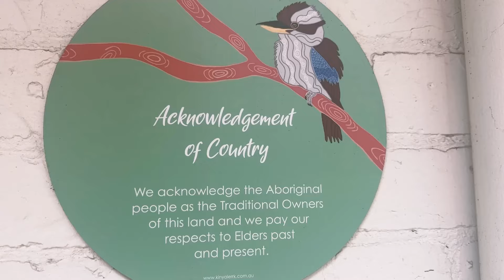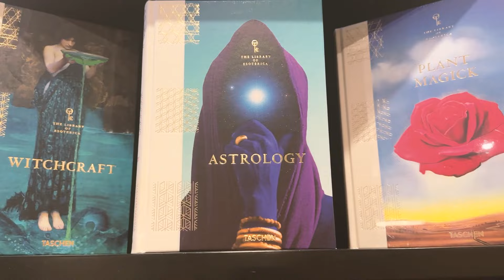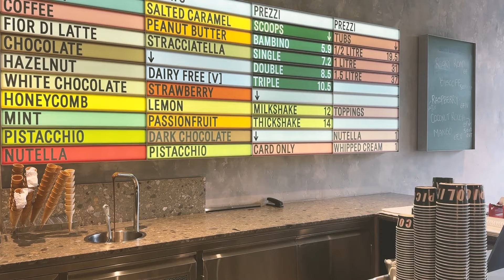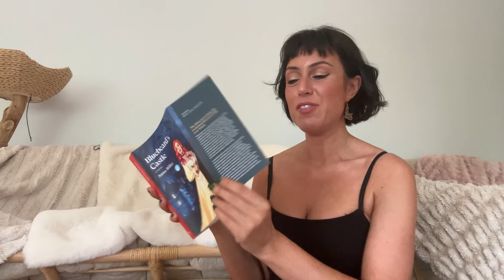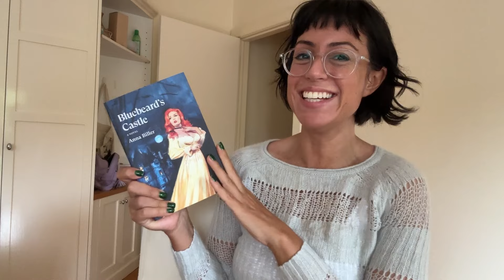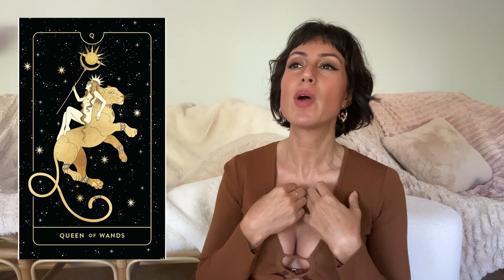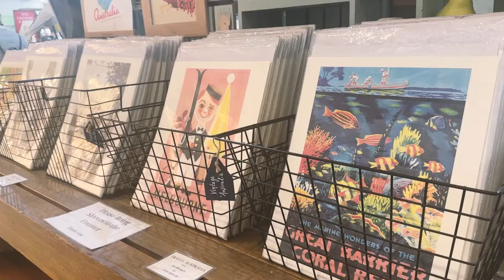french bistros, custom perfumes, independent bookstores & more | melbourne diaries vlog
places visited:

toscanos kew
avenue bookstore
tartine
piccolina gelataria richmond
black gold richmond
zetta florence
black cat fitzroy